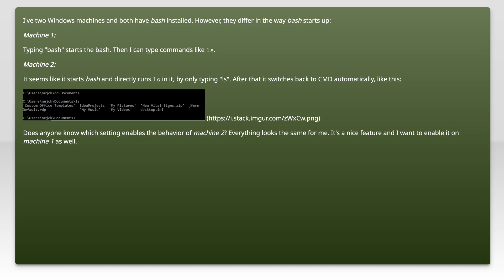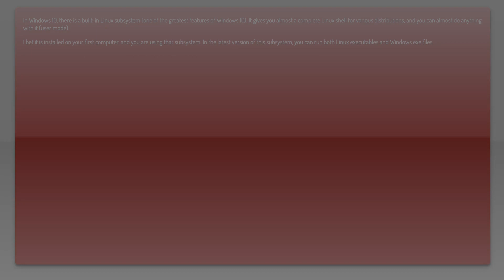How to enable bash commands in Windows CMD?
windows: How to enable bash commands in Windows CMD?

Related to: windows, bash, cmd, windows-10